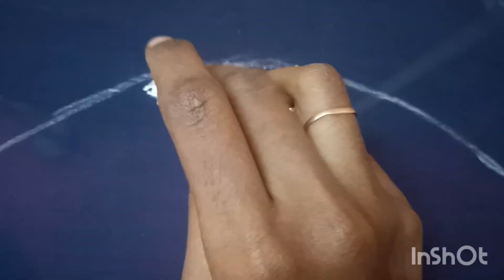Viral sleeve design|Normal needle|Aariwork blouse